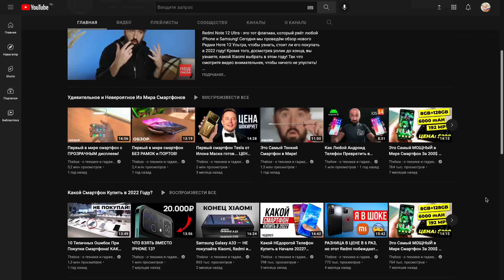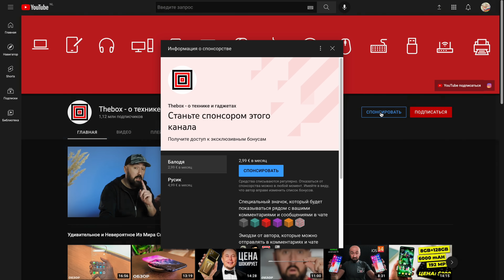Важное обращение ко всем подписчикам канала Thebox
Кого выбираешь ты: Балодю или Русика?